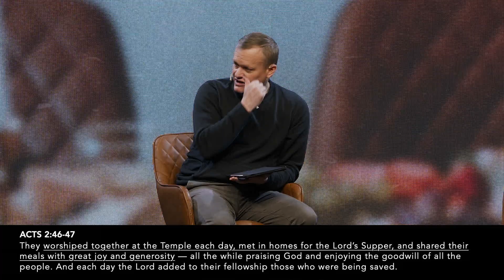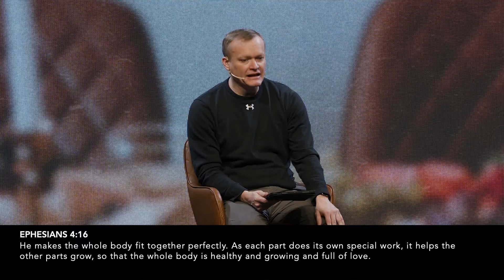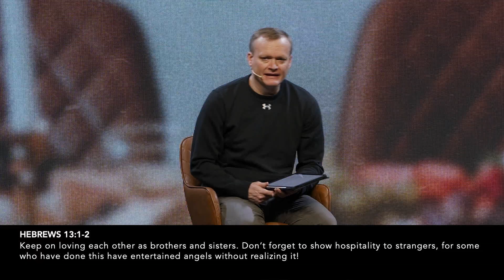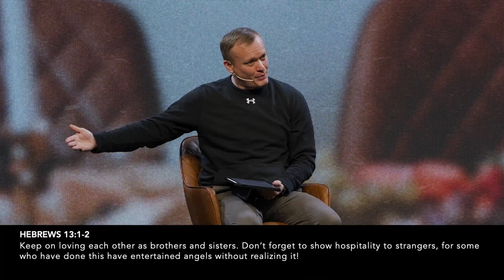Sunday 03.03.24 | Your Place in His Church + The Methods of Jesus | I Heart Church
JOIN US IN-PERSON:
Join us at one of our campuses next Sunday! Our Mount Hope Campus meets at 9AM and 11AM, and our Summersville Campus meets at 11:15AM.